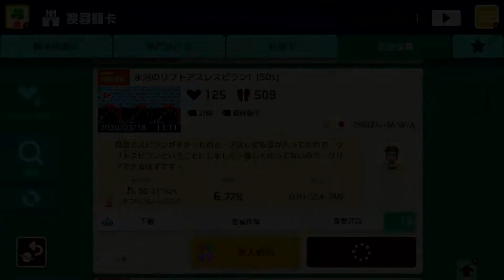Super Mario Maker 2 - 氷河のリフトアスレスピラン![50S] by かめぽん+M/W/A - No Commentary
Super Mario Maker 2 - 氷河のリフトアスレスピラン![50S] by かめぽん+M/W/A